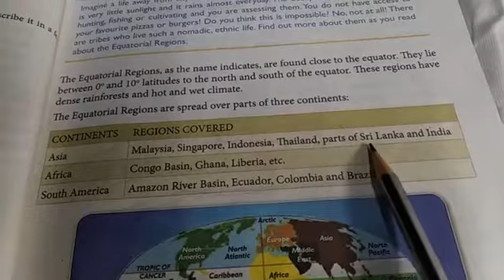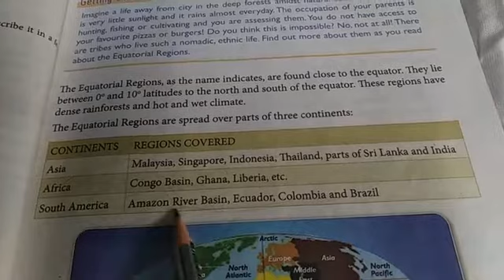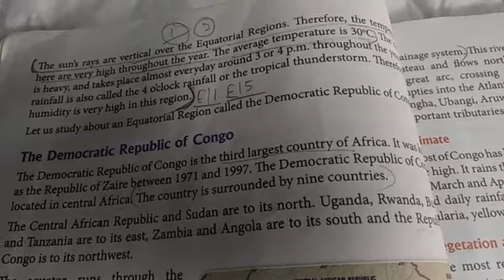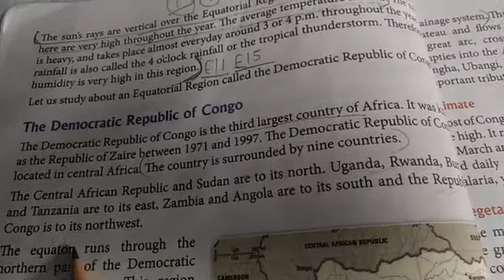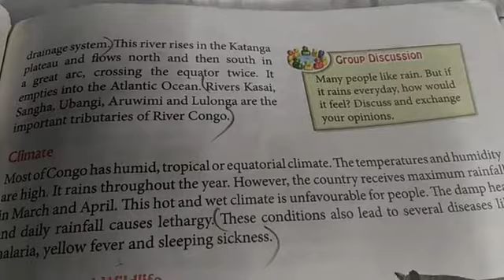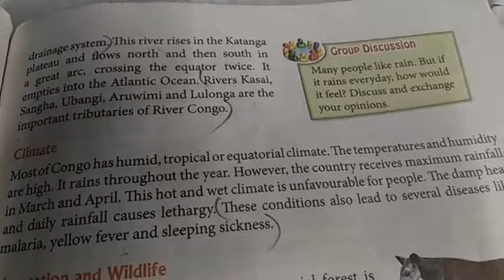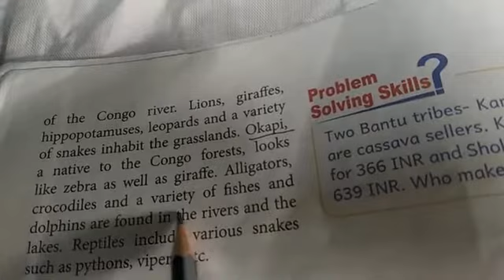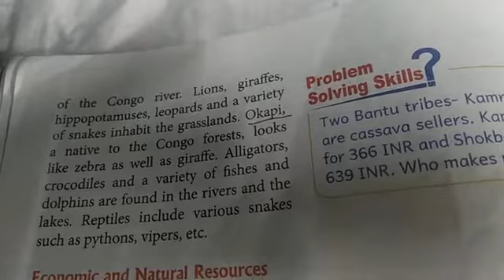STD V SST Ch 4 part 1